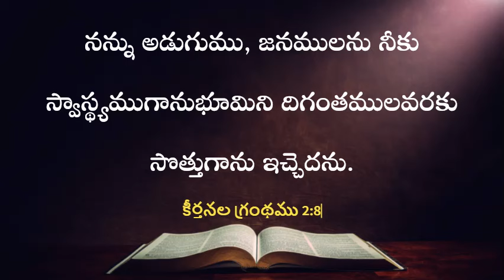God’s Promise For You - 12.06.2024 || JCST